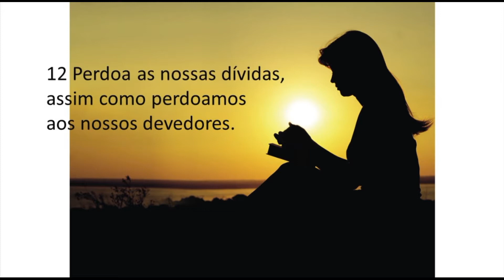Oração do Pai nosso- Mateus 6: 9 -13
A oração do Pai nosso é uma oração universal. Na verdade ela é um modelo de como devemos orar a Deus. Jesus deu esta oração aos discípulos quando eles o perguntaram como deveriam orar.